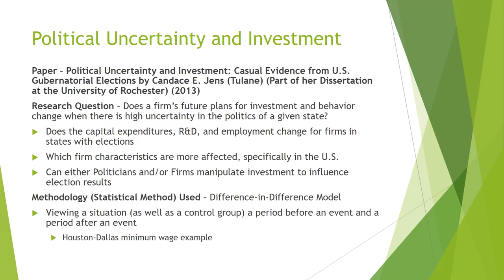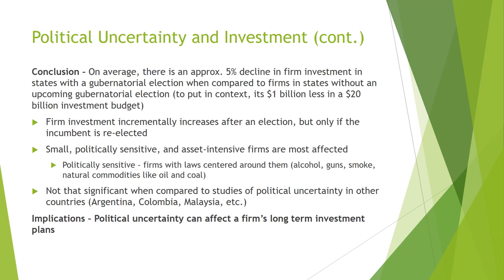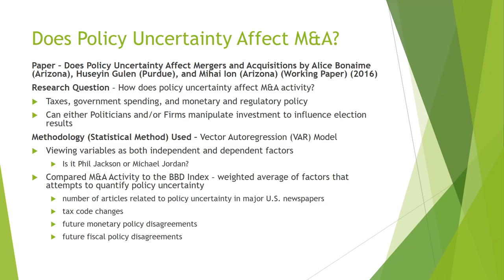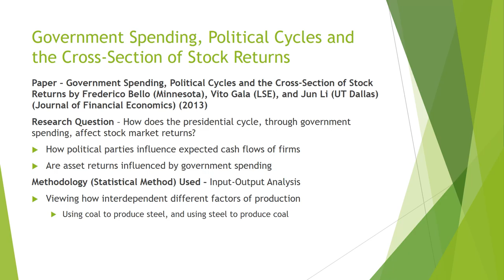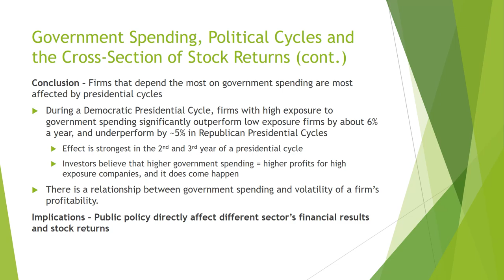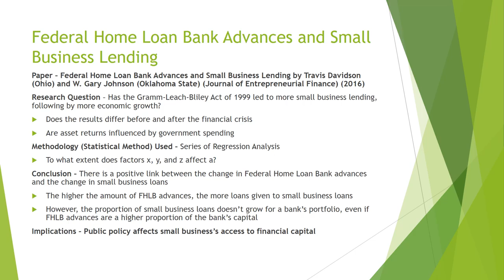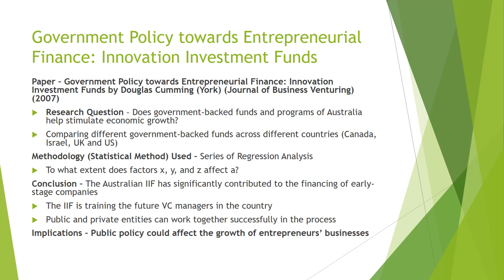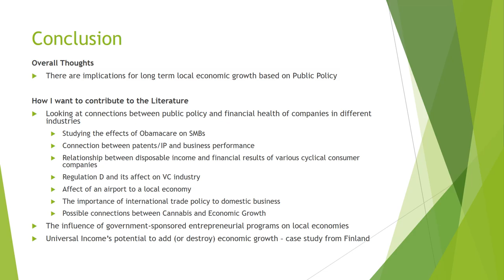The Love Hate Relationship Between Main St and Wall St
I'm starting a series titled "Uncovering Academia" in which I find interesting academic papers in the filed of finance and economics, and present the key ideas and implications of the research. For my first video, I will be detailing the influence government agents have on the financial markets, as well as see if the research can shed any light into whether policy can truly upstart an economy.